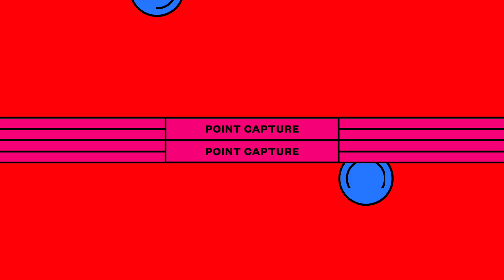Point Capture Gameplay Intense Fight Vs Clean Players